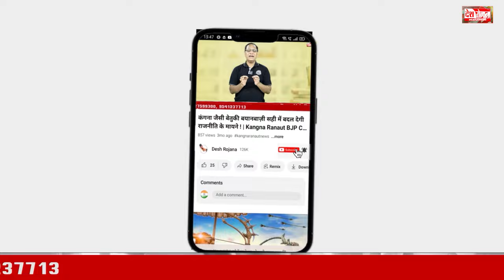नायब सरकार ने ! वंचित दलित समाज (डीएससी) को मिलेगा रिजर्वेशन के कोटे में कोटा Desh Rojana|देश रोजाना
नायब सरकार ने अगले 5 साल के एजेंडे पर भी किया काम शुरू !

वंचित दलित समाज (डीएससी) को मिलेगा रिजर्वेशन के कोटे में कोटा! Nayab Sarkar also started work on the agenda for the next 5 years!

Deprived Dalit community (DSC) will get quota in reservation quota!  Desh Rojana .